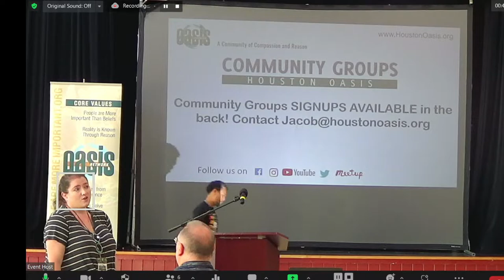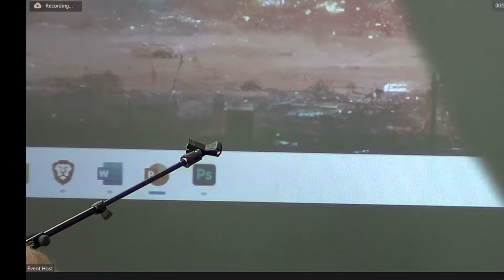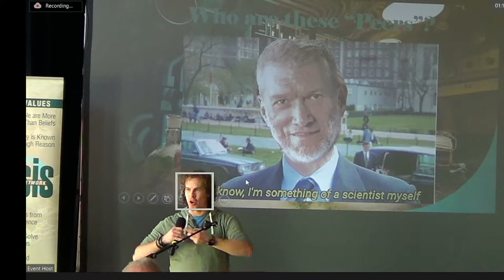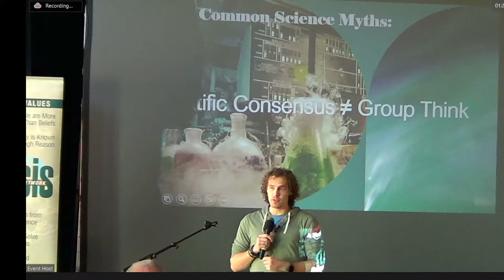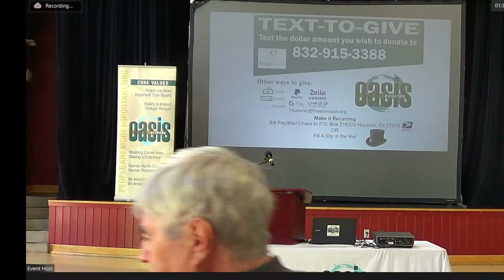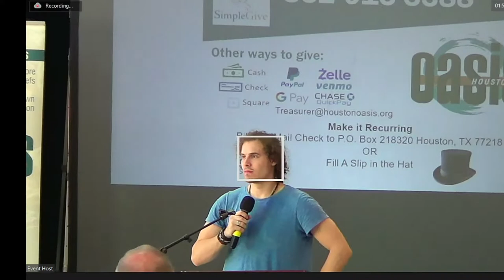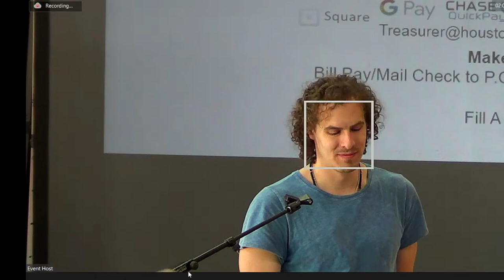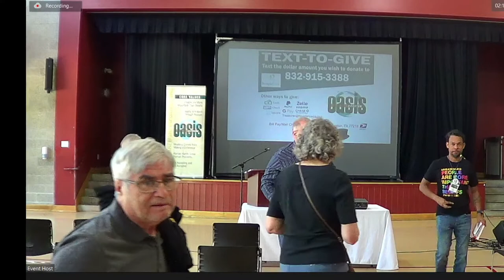Holy Koolaid |Thomas Westbrook | Weekly Sunday Gathering October 2 2022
Main Topic: Holy Koolaid
Speaker : Thomas Westbrook
Thomas Westbrook is the producer of the Youtube Channel "Holy Koolaid". He went from being a missionary kid in a former Soviet, Muslim country to being a full-time science communicator and secular activist. On Holy Koolaid they question everything because free thought and curiosity help us inoculate ourselves against abusive control tactics and bad ideas.

Nicole Quinn is a Houston,TX native Singer-Songwriter who spans a few different genres of performances including confessional songs she writes about her own experiences, as well as a unique "Tongue-in-Cheek" Cabaret style variety show. Either way, she will definitely catch your attention with her captivating voice and her subtle humor and always "promises a show"!

Baker Ripley Community Center
6500 Rookin St
Houston Oasis meets in the Reunion Hall Gymnasium on the Baker Ripley campus. From Hillcroft St, turn right onto High Star Dr, then turn right into the Baker Ripley parking lot just past where the road curves to become Rookin St. You can park anywhere in this lot and follow the "Oasis" directional signs to the gym. Harris County is back at Level 3 - Moderate therefore we are relaxing our mask requirements
Doors open at 10:00 AM. Gathering starts at 11:00 AM

COVID-19 Policy:
Masks are OPTIONAL but HIGHLY RECOMMENDED
Harris County is back at Level 3 - Moderate therefore we are relaxing our mask requirements Masks are now optional for fully vaccinated individuals. **We are continuing to monitor the COVID situation and these rules are subject to change View our Covid Policy
Can’t make it in person?
There will be a live stream there at 11:00 AM